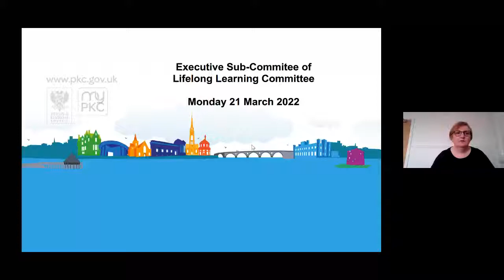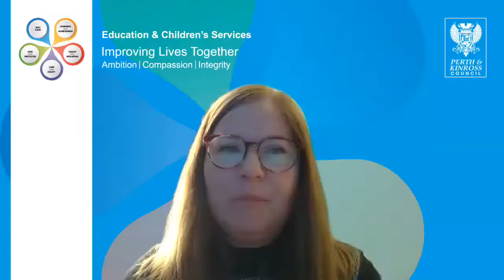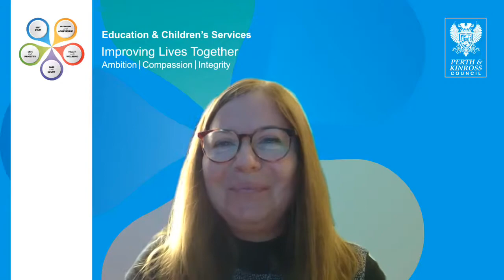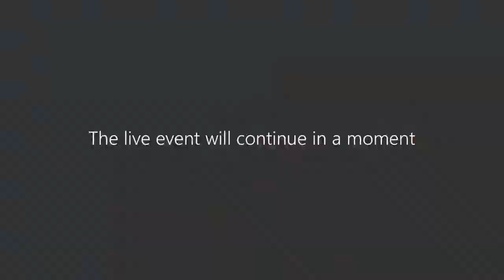Executive Sub Committee Meeting of Lifelong Learning Committee - 21 March 2022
A recording of the Executive Sub Committee meeting of the Lifelong Learning Committee held on Monday 21 March 2022.